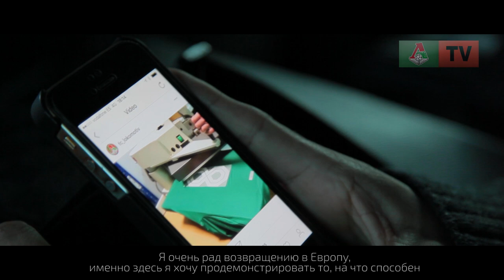Джефферсон Фарфан. Представление новичка / Jefferson Farfán es el jugador de Lokomotiv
Джефферсон Фарфан перешел в «Локомотив». Первые минуты новичка в новой команде, первые слова и лучшие голы в ролике от «Локо-ТВ».